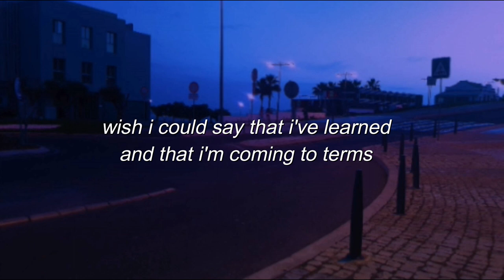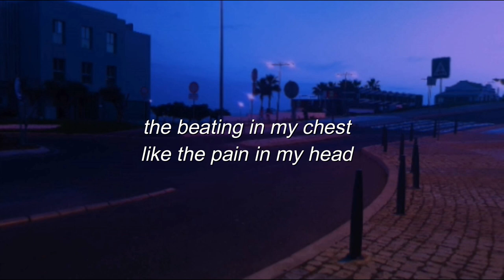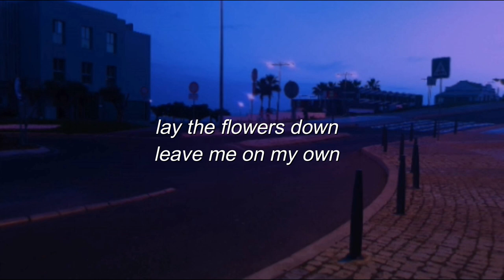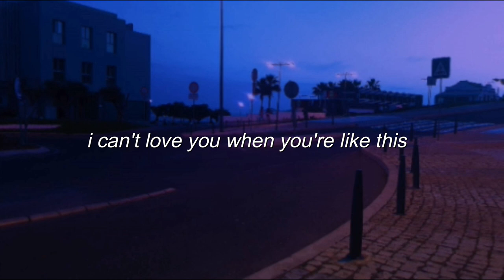𝘣𝘭𝘰𝘰𝘮 // 𝘤𝘰𝘭𝘥 (𝘭𝘺𝘳𝘪𝘤𝘴)